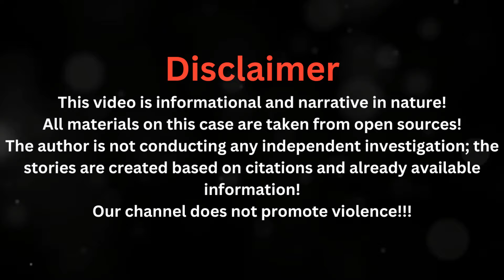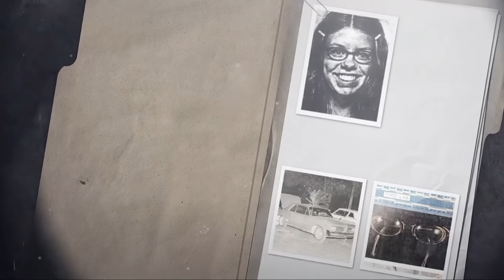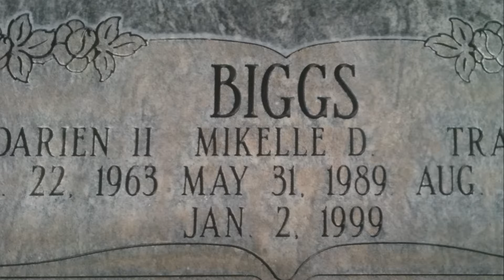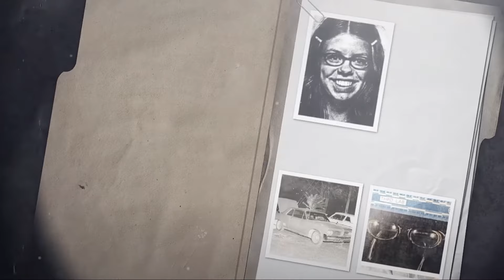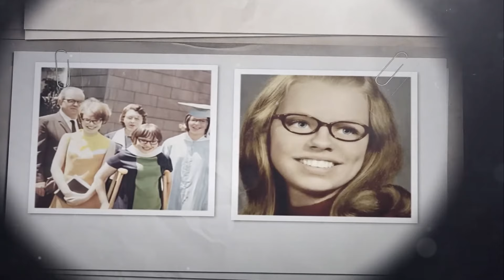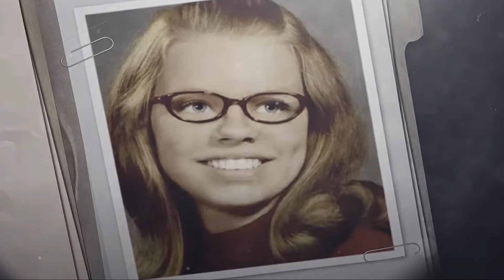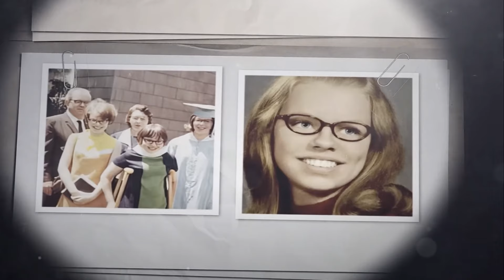The Cold Case Solved After 47 Years: The Shocking Truth Behind Pamela Milom's Disappearance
In this incredible story, a case that seemed hopeless for decades was finally solved after 47 years. Pamela Milom, a 19-year-old student, vanished from Indiana State University in 1972. Her body was later discovered in her own car, but the investigation hit a dead end with no clues or suspects. Fast forward to 2019, when an ambitious detective decided to reopen the case. With the help of advanced DNA testing, the truth finally came to light, shocking the community and the world.

The victim's family had lived for nearly five decades without answers, but thanks to the tireless efforts of law enforcement and new forensic technology, justice was finally served. In this video, we explore the twists and turns of this cold case and how persistence led to the identification of the killer after 47 long years.